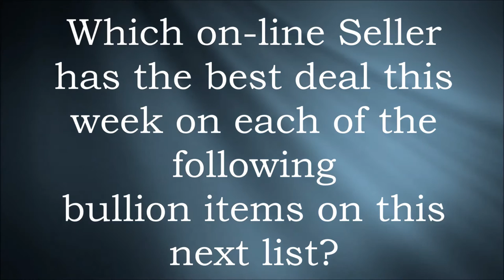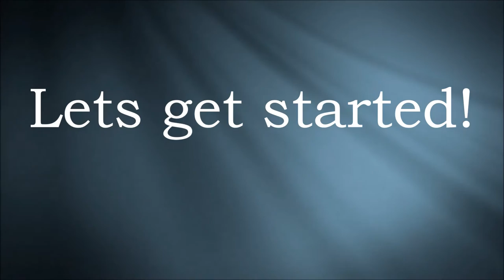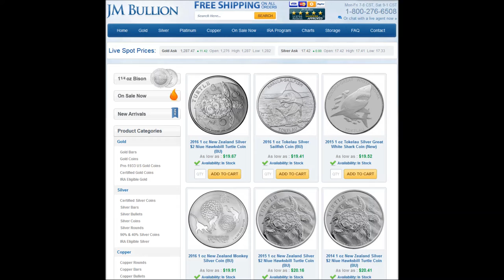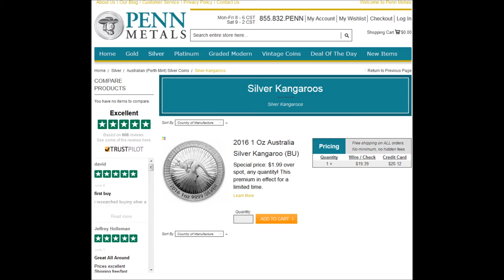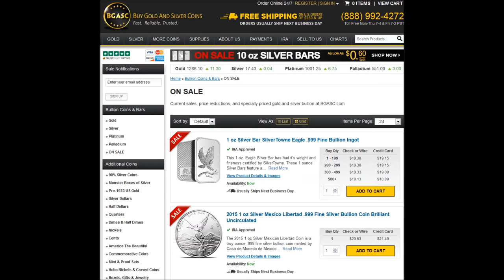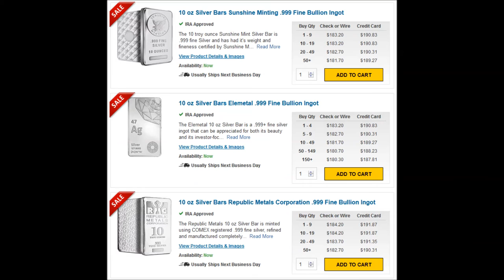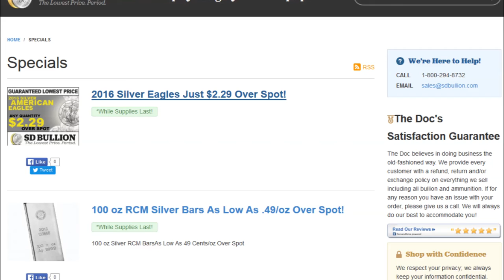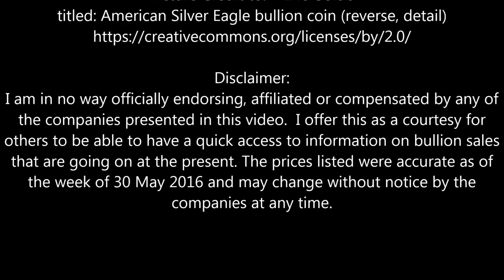My Top Ten On Line Bullion Dealers Weekly Silver Sales 13 June 2016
My Top Ten On Line Bullion Dealers Weekly Silver Sales 5 June 2016
Every week I post the silver bullion sales from my top ten bullion dealers in one video so you can get a quick snapshot of the best silver bullion deals available for the week.

Here are some other recent uploads you might like:
What Kind of Safe Do I Need For My Silver Bullion Part 2
Did you know There is a 2015 1oz Silver Kangaroo Bullion Grade Coin?

alternative investments
assets
assets definition
bullion
buy silver
buy silver bullion
buy silver coins
buying gold
buying silver
buying silver coins
coin values
coins
gold
gold bars
gold coins
inflation
intangible assets
precious metals
price of silver per ounce
silver
silver bar
silver bars
silver bullion
silver coins
silver coins for sale
silver eagle
silver eagle coins
silver eagles
silver prices today
silver rounds
silver stackers

My Top Ten On-Line Bullion Dealers Weekly Silver Sales (30 May 2016)

Bullion Dealers Web Sites